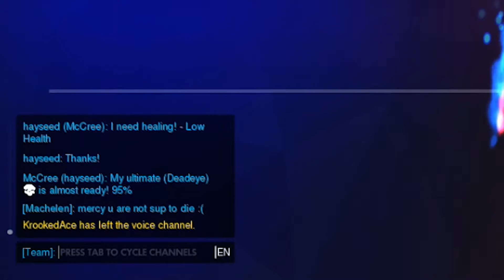Overwatch with Jim! Highlights 1